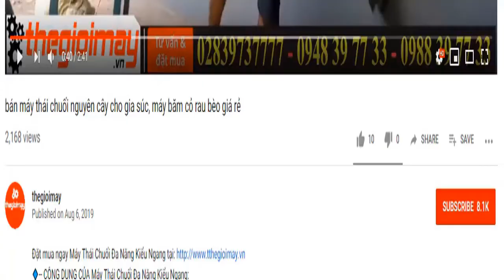Máy ép viên takyo gia đình, máy ép cám viên takyo ở đồng tháp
✅ MÁY ĐÙN CÁM VIÊN GIA ĐÌNH TAKYO GIÁ: 5,500,000 VNĐ
✅ Ép ngô✅ép gạo✅ép cám✅ép rau✅Ra dạng viên
✅ CÔNG DỤNG CỦA MÁY ĐÙN CÁM VIÊN GIA ĐÌNH TAKYO:
✅-- ƯU ĐIỂM CỦA MÁY ĐÙN CÁM VIÊN GIA ĐÌNH TAKYO:
✅-- THÔNG SỐ KỸ THUẬT CỦA MÁY ĐÙN CÁM VIÊN GIA ĐÌNH TAKYO:
THÔNG SỐ KỸ THUẬT CỦA Máy Đùn Cám Viên Gia Đình:
Công suất động cơ  2.2-3 (kw)
Số lượng mặt sàng   02
Kích thước lỗ sàng 3, 5, 8 (mm)
Năng suất ( Tùy theo mặt sàng)  25-40 ( kg/h)
Trọng lượng toàn bộ máy  52.5 kg
Kích thước  (D*C*N)  73*52*54